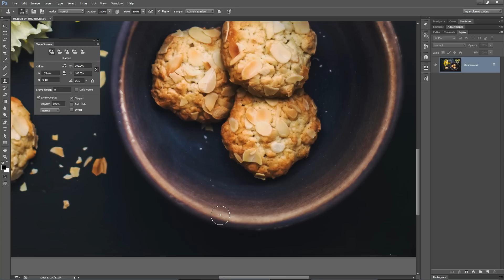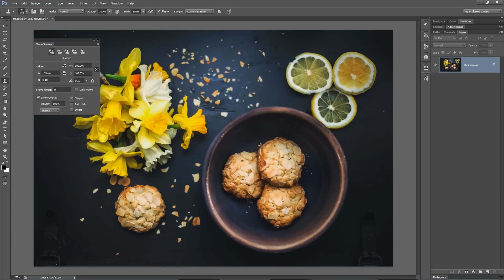PSin30 - Photoshop's Clone Stamp POWER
DESCRIPTION:
One of my favorite tricks to use with the Clone tool in Photoshop. Did you know that there is a Clone Source options panel? It's such a useful and cool tool/feature. You've gotta check this tutorial out.